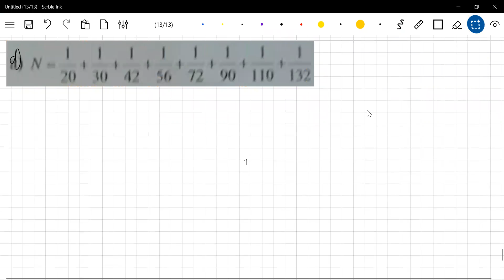ÔN TẬP TOÁN 6 PHÂN SỐ GIẢI ĐỀ KTTT GIỮA HK2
TRUNG TÂM MINH TRÍ
 Chuyên: Toán - Lý - Hóa - Sinh - Anh văn (từ lớp 6 - lớp 12)
+ Nhanh chóng lấy căn bản cho HS yếu kém.
+ HS tiến bộ, yêu thích môn học và đạt điểm cao trong các kỳ thi.
+ Hỗ trợ giải đáp mọi thắc mắc của HS qua zalo.
📒 Địa chỉ: 18A Song Hành, P. Trung Mỹ Tây, Q.12, TP.HCM
(gần ngã ba đường Song Hành & Trung Mỹ Tây 13)